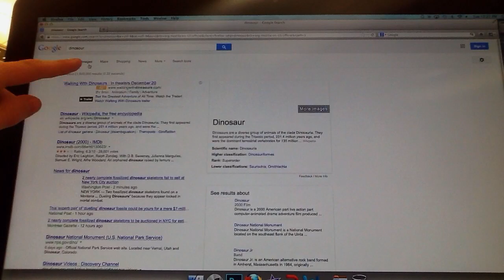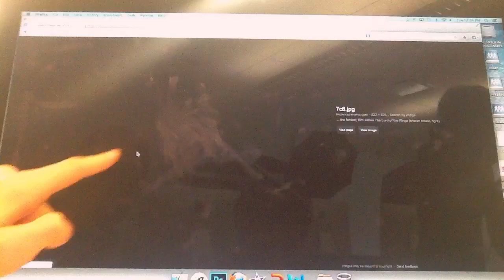Playing with Photoshop on a touchscreen computer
This video is about Stop Motion